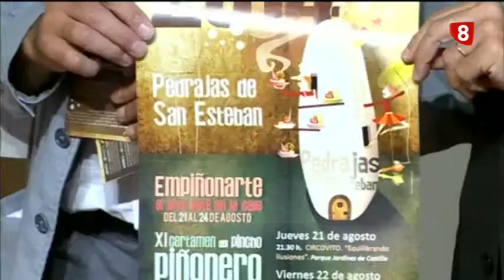Titulares Noticias 8 Valladolid Edición de tarde Miercoles 20 8 14